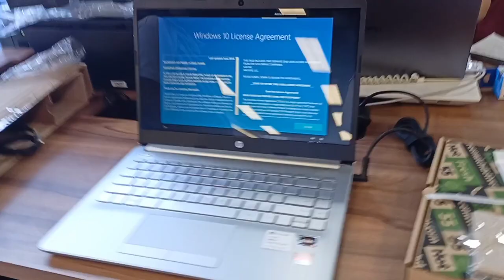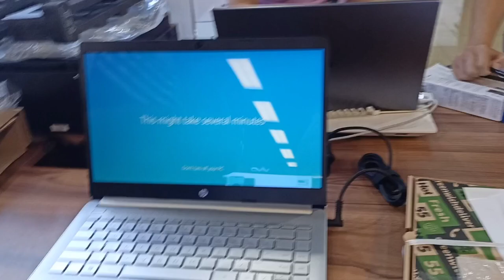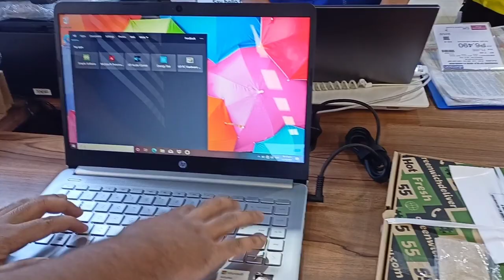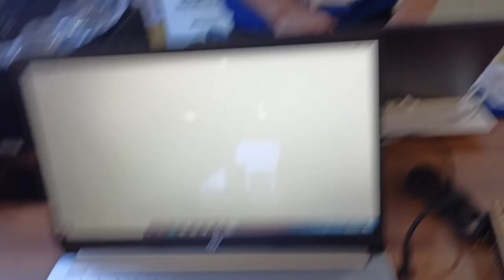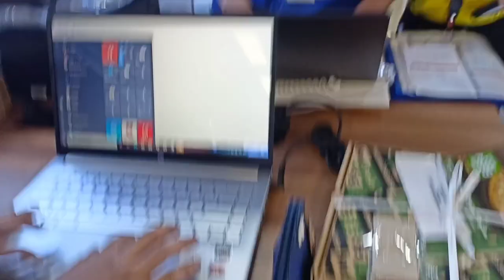How to Activate New Laptop /MicaJenn Vlog